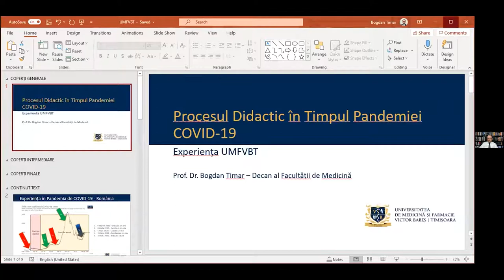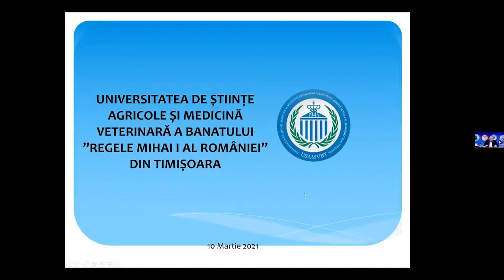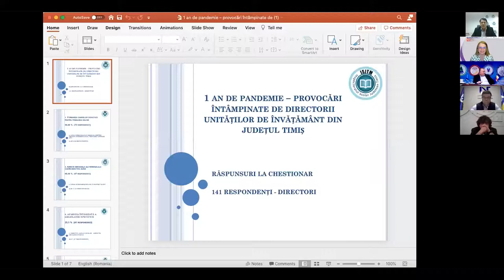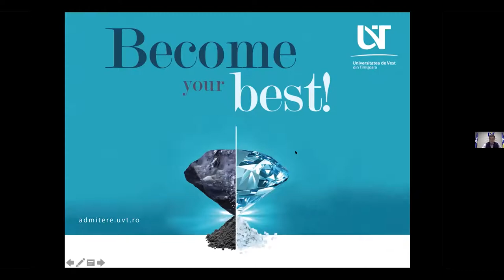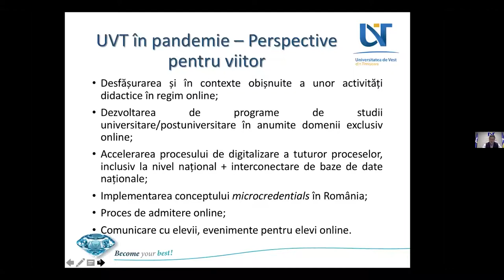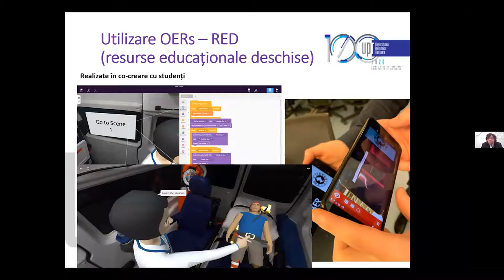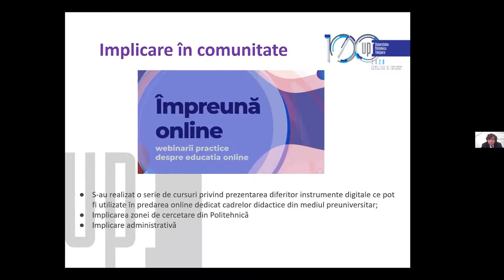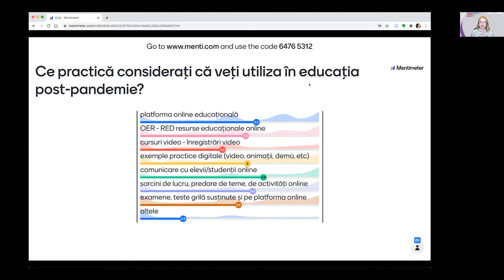IO XXIV 10 Mar 2021